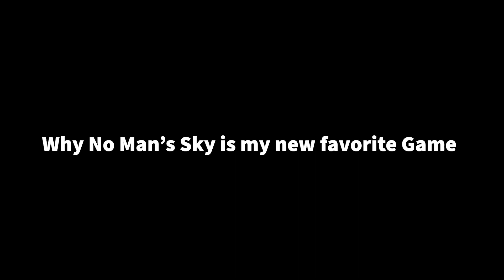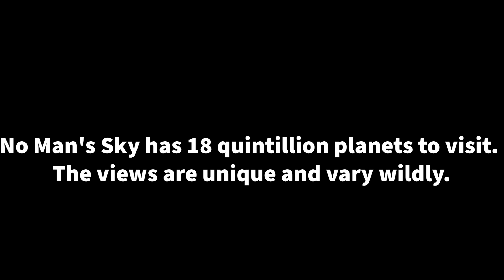Why No Man's Sky Is The Best Game